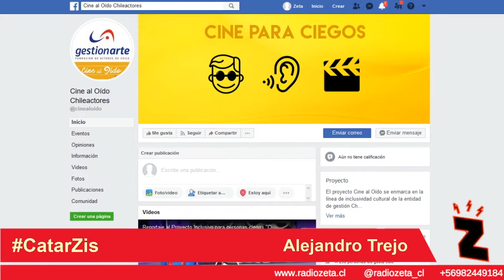Radio Zeta: Catarzis, Invitado de hoy Alejandro Trejo (14.10.19)